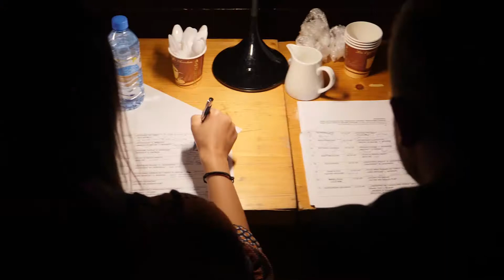Festiwal Piosenki Polskiej Eliminacje